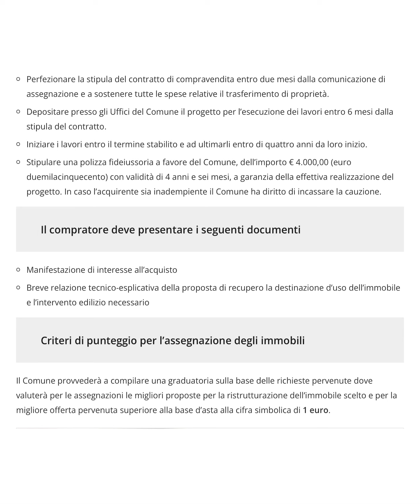Ho comprato la casa a 1 euro per il nuovo progetto Bed and Breakfast Cantiano Appennino Marche